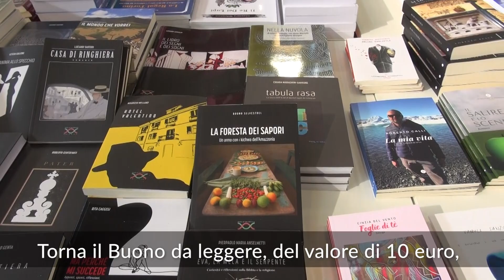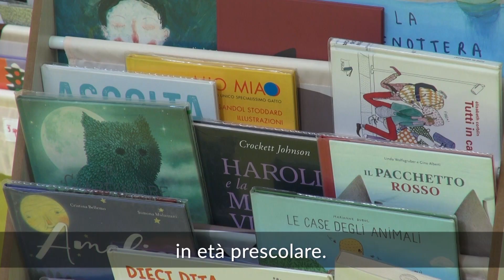Salone Internazionale del Libro 2021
Si è ufficialmente aperto il Salone Internazionale del Libro di Torino, che torna dopo due anni di assenza.